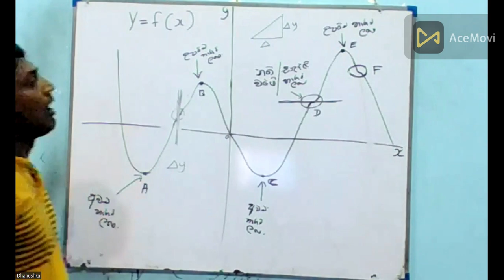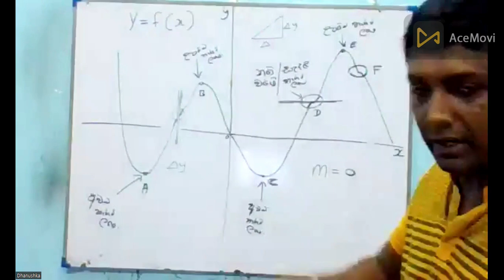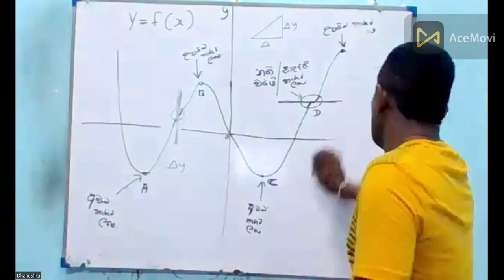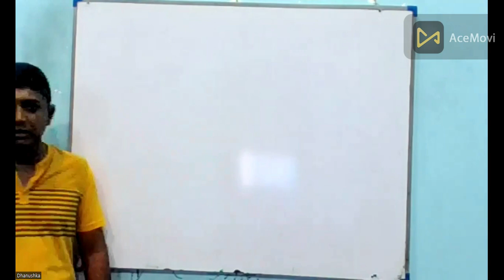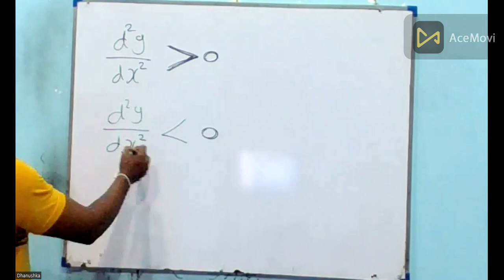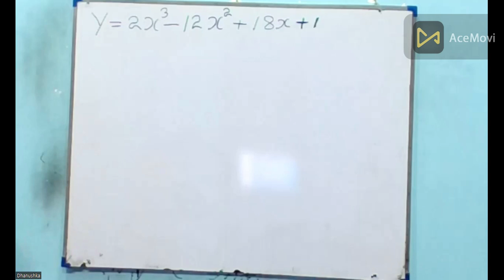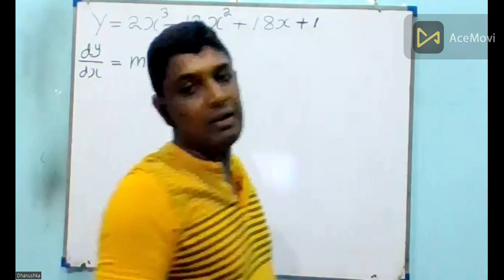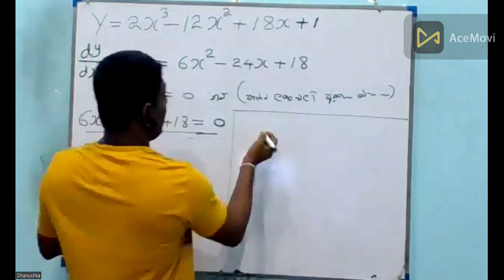Mathematics and Statistics EX 01